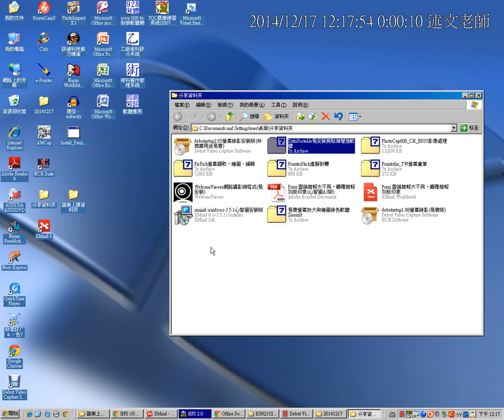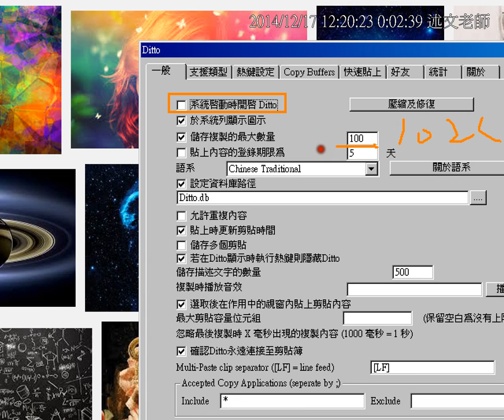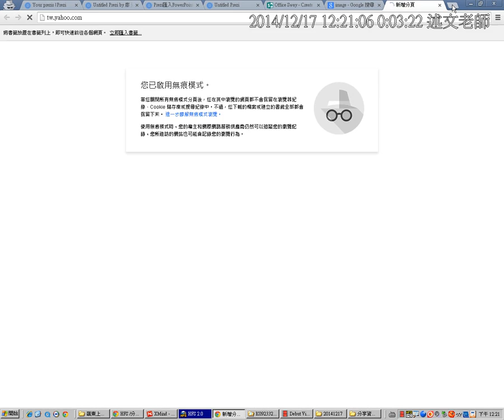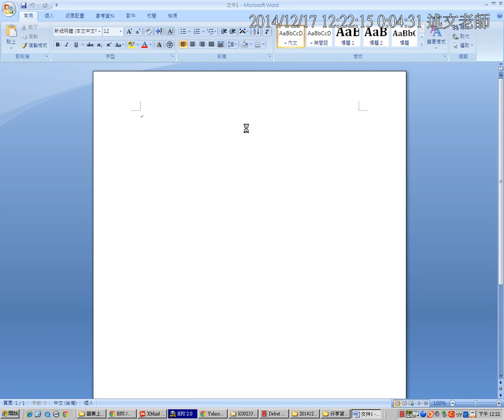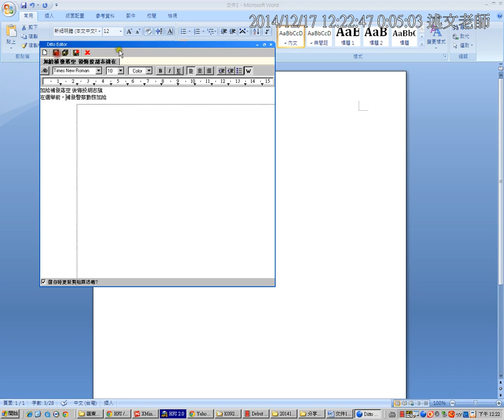12：DittoPortable免安裝剪貼簿增強軟體